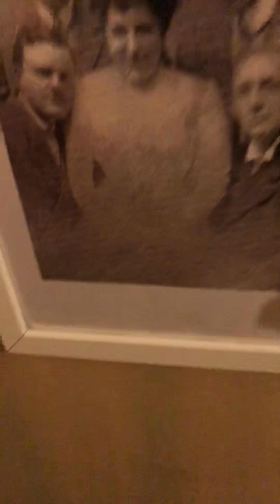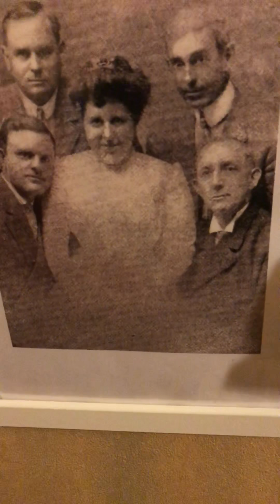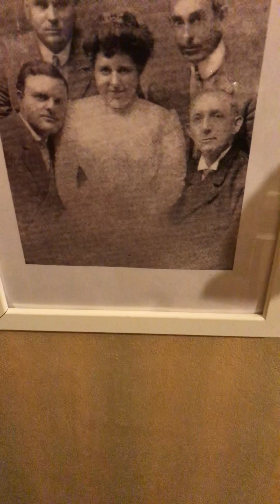The ragtine dream American Quartet